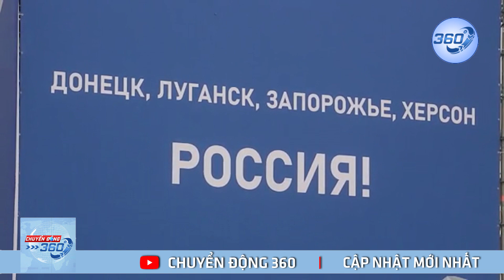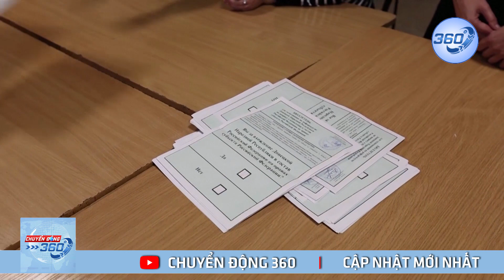Tổng thống Ukraine được đề cử giải Nobel hòa bình | Chuyển động 360